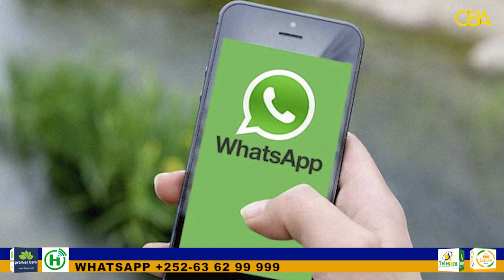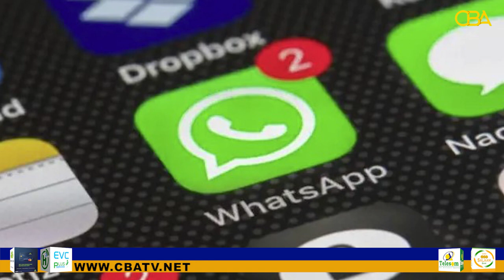Adeega WhatsApp ayaa markaliya waxa uu joojiyey fariimihii bulshada calaamku isku diraysay.